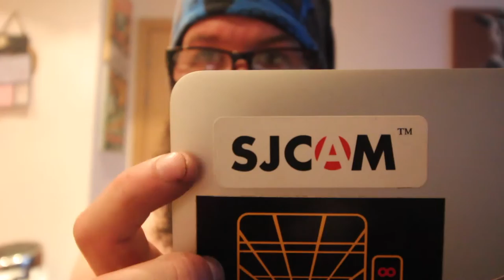John McMahon 295 Belated Cockney + Top 5 + Vape Review